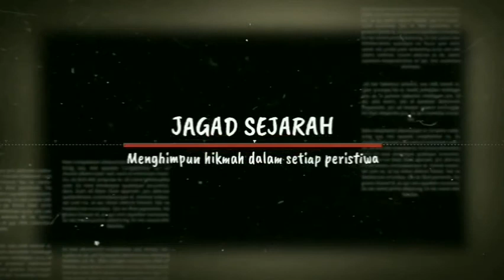SEJARAH MONGOL MENYERANG JAWA (Raja Singosari Menolak Tunduk)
Untuk melawan bangsa Mongol di Tiongkok, Kertanegara bekerja sama dengan kerajaan-kerajaan di Nusantara dan Asia Tenggara.

Sejak mendirikan Dinasti Yuan, Khubilai Khan mulai menebar kekuasannya. Ia menuntut bakti dari penguasa-penguasa yang sebelumnya mengakui kekuasaan kaisar-kaisar Dinasti Sung. Jika menolak, mereka akan diserang. Salah satunya penguasa di Jawa.

Khubilai Khan mengirim utusan ke Jawa pada 1280, 1282, dan 1286. Raja Singhasari, Kertanegara dengan percaya diri merusak muka utusan terakhir, Meng Qi pada 1289, karena telah menjalin hubungan baik dengan kerajaan-kerajaan lain di Nusantara dan Asia Tenggara.